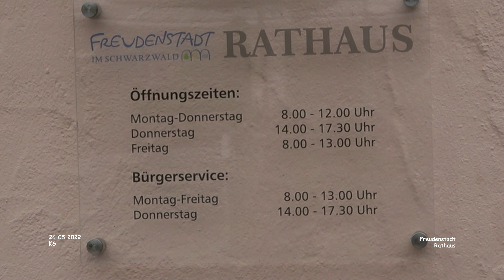Rathaus - Freudenstadt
Impressionen Freudenstadt - Landkreis Freudenstadt